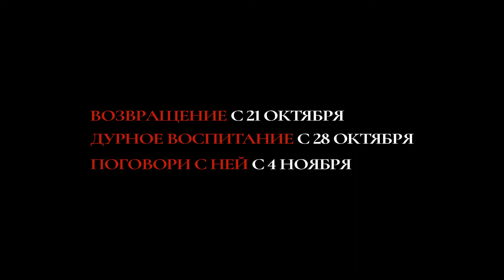Педро Альмодовар: "Возвращение" (18+), "Дурное воспитание" (18+), "Поговори с ней" (18+)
"Возвращение" с 21 октября
"Дурное воспитани" с 28 октября
"Поговори с ней" с 4 ноября